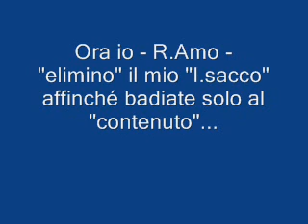Le RAGIONI del CUORE e quelle della MENTE wmw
Arduo il tentativo di collimare le ragioni del cuore e quelle della mente... ma solo quando si accetta che la MENTE vi MENTA, come fa continuamente, perché NON VI MOSTRA MAI il vostro personale movimento, ma sempre quello UGUALE E CONTRARIO. Al punto che, se voi siete diretti verso la sorgente del fiume dell'esistenza, la vedete scorrere verso il mare in cui ogni fiume si disperde (come in una morte) e ciò proprio nel mentre voi agite risalendo tutto quel fiume fino alla sua assoluta origine.
ARDUO è il giudizio di un   NO E'   che biblicamente - e proprio con un NOE' - si oppose alla depravazione del mondo... e salvò l'esistenza da quel diluvio universale di MENZOGNA e SOVVERSIONE quando la SALVEZZA (da ogni cosa) portata da Dio quando EGLI la RIPORTA A NON ANCORA ESISTITA... è dinamicamente osservata nel verso uguale e contrario di chi SI OPPONGA, per effetto di un MALIGNO che vi mente, dal profondo della vostra MENTE, e vi fa credere che quel divino negarvi LIBERTA', sia SOPRAFFAZIONE e non LIBERAZIONE, rispetto al DOVE conduca la visione secondo la MENTE: solo al consumo di ogni cosa, buona o cattiva che sia, e infine all'apparente annientamento della stessa vita. La vera azione di Dio è esattamente quella inversa a quella apparente: nasciamo nel punto ZERO della morte, in cui siamo ZERO, e ci è assegnata una vita già fatta, così come essa è e Dio solo vuole: di un SANTO o di un DEMONIO. Ma questo abito reale (di santi e demoni) è tolto di mezzo da Dio, progressivamente, nel mentre riporta ogni VISSUTO alla sua NATIVA SORGENTE, in cui tutti sono uguali e finalmente lupo e agnello conviveranno in pace, senza più sbranarsi, come succede solo tra gli adulti.
SE NON RITORNEREMO COME BAMBINI NON ENTREREMO MAI.
E Dio già ora ci sta RIPORTANDO BAMBINI... ma lascia che una MENTE MALIGNA VI MENTA e vi mostri questa AZIONE DI ASSOLUTA SALVEZZA "solo" in quella UGUALE E CONTRARIA di una vita di INFERNO, se fosse condannata ad una FINE ETERNA.
Pertanto la MENTE deve dire: **NO E' (la dinamica apparente)!** affinché, negando la sua malignità, un NO di un NO porti finalmente ad un SI.